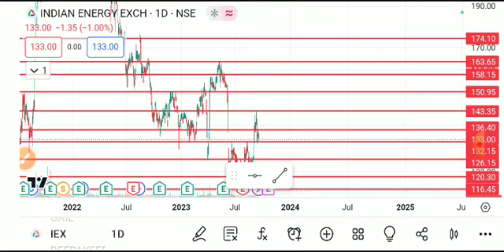IEX SHARE LATEST NEWS TODAY,IEX SHARE ANALYSIS,IEX SHARE TARGET,IEX SHARE LATEST NEWS,IEX SHARE NEWS